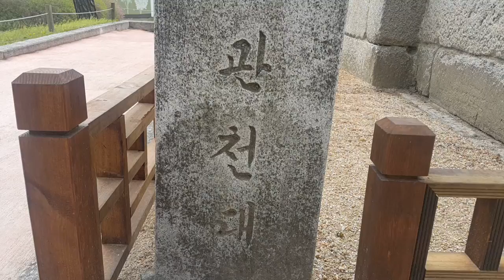창경궁 관천대 20160413수